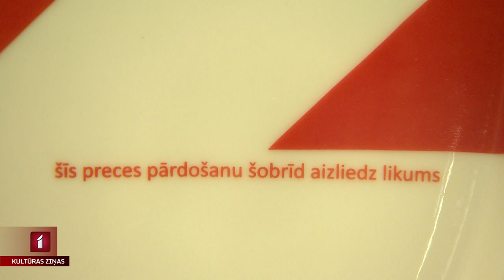Jaunākās vēsmas Latvijas porcelāna mākslā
“Latvijas dizaina vēsture nav iedomājama bez Rīgas Porcelāna rūpnīcas milzu uzņēmuma ar vairākiem tūkstošiem darbinieku un produkcijas izlaidi miljonu vienībās. Diemžēl šī ražotne vairs neeksistē un rodas mānīgs priekšstats, ka līdz ar to ir pārstājis eksistēt arī vietējs porcelāns.” – teikts Rīgas Porcelāna muzeja jaunākās izstādes “Testējot mūsdienas II” pieteikumā. Muzejs mēģina atbildēt uz jautājumu – kāds ir mūsdienu Latvijas porcelāns, tā īpašais stils? Jaunākās tendences šajā mākslā devās aplūkot arī Zane Brikmane.